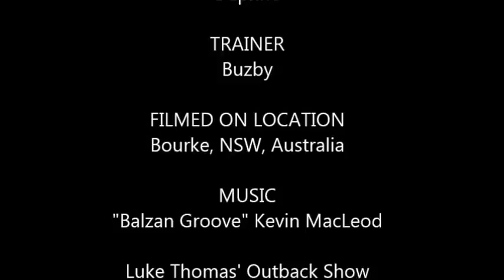Camel Soccer Star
Our Camel learning to play football...